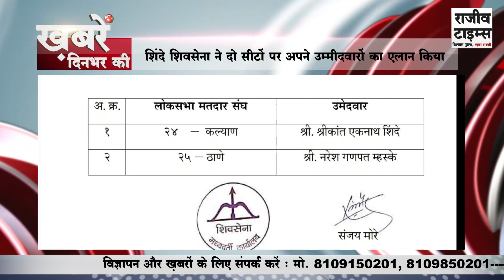ELECTION SPECIAL | खबरें दिनभर की | TOP 10 BREAKING NEWS OF THE DAY